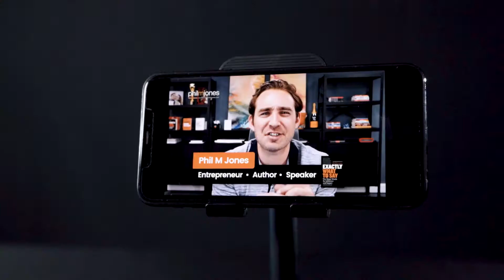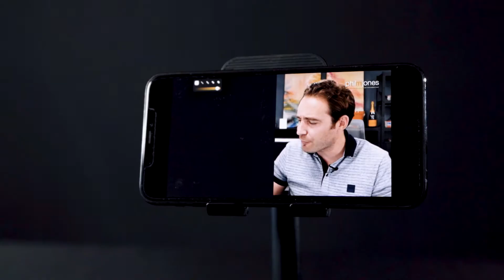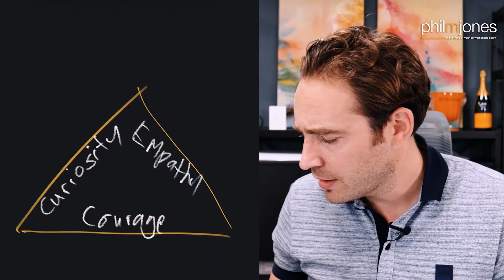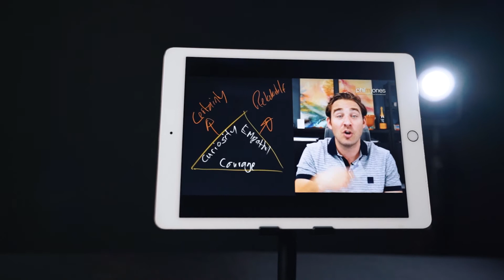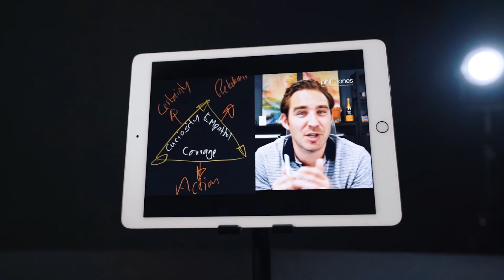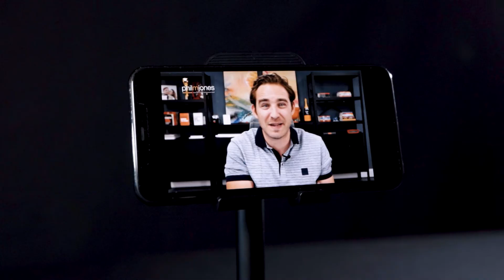Phil M Jones - Virtual Keynote Speaker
With 2020 presenting the obstacle that In-person events are being replaced with virtual meetings, almost every industry has had to dramatically change the way it communicates with their customers, prospects and teams.

When everything changes around us, its also important to remember what has not changed.

As a professional speaker, the audience experience is the most important factor. How they feel, what they take away and more importantly, what they choose to do next.

This video showcases an excerpt from a keynote speech, delivered to a team of sales professionals to help them think differently about the critical and crucial conversations they are having right now.

It shares the experience from an audience perspective and the big takeaways are that for effective communication, you start with CURIOSITY, reach EMPATHY and then have the COURAGE to ask the difficult questions.

To learn more about how Phil can support your next virtual event, virtual conference or help train your home-based team